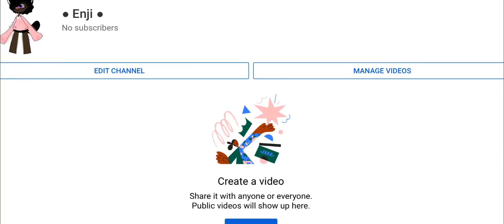Can u sub to this alt acc i will start making gacha trends please if u arent gonna like it dont sub